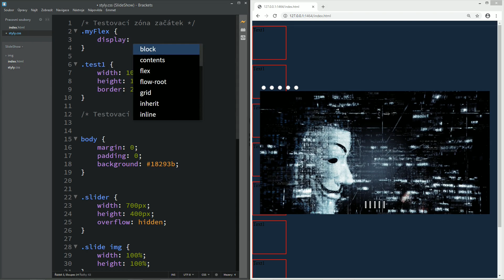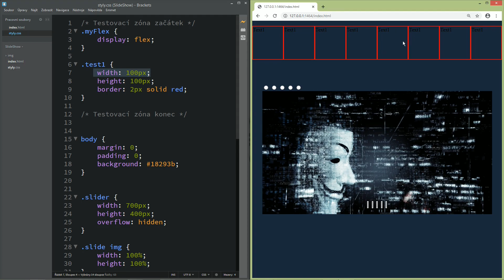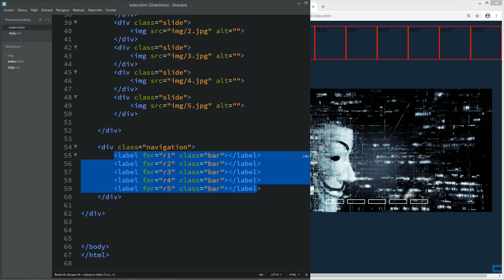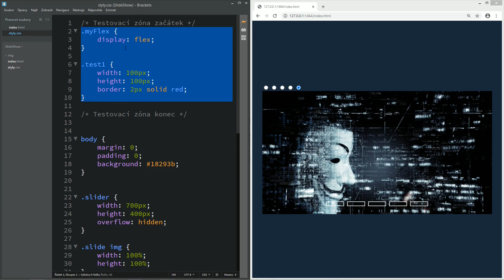130. Bonus video HTML a CSS - SlideShow: Display flex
SlideShow neboli rotátor. Běžná součást většiny webových stránek. Vytvořit si vlastní nástroj, který návštěvníkovi ukáže fotografie a obrázky na vašem webu? To si myslím, že už stojí za to. Uvidíte, že to není nic složitého. Na vašich webových stránkách se bude SlideShow krásně vyjímat. Pojďme se do toho pustit. Jediné, co potřebujete, je základní znalost HTML a CSS jazyka. Žádný JavaScript. Jdeme na to!